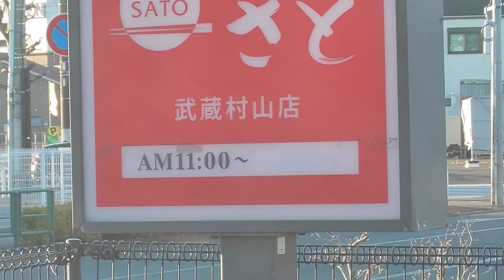長井秀和さんの地元、武蔵村山市 和食さと1月31日（火）閉店です。和食さと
和食ファミレス日本一の店舗数の「和食さと」が31日(火)に7店舗閉店　1月に計8店舗閉店で201店舗体制に、、、

和食ファミリーレストラン「和食さと」が11日、関西エリア4店舗(北栗東店、久々知店、京都五条店、布施長堂店)、中部エリア2店舗(康生通店、イオンタウン菰野店)、関東エリア1店舗(武蔵村山店)の計7店舗を2023年1月31日(火)をもって閉店すると発表しました。